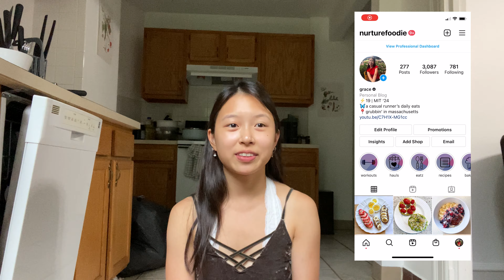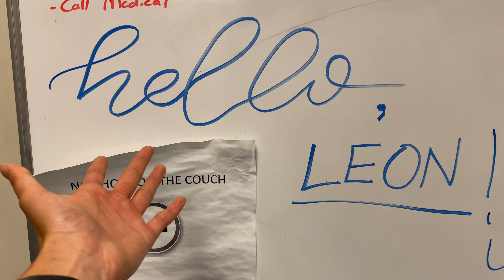summer days in my life: new friends, internship, cooking